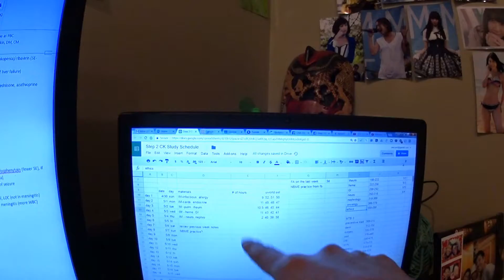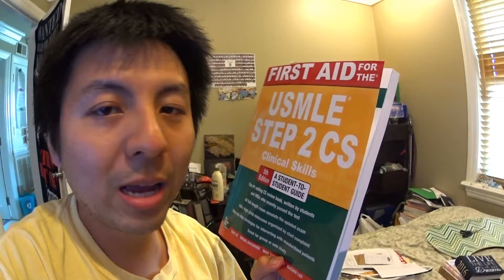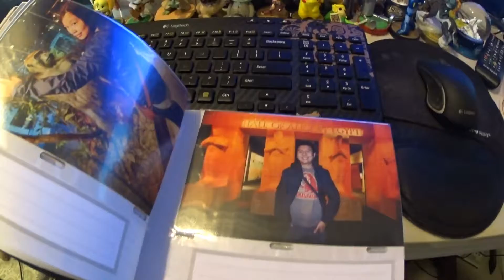JS #403 -【VLOG】Weekly Update + Walmart + Church Chicken